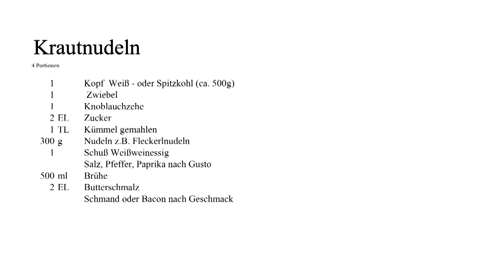Krautnudeln: himmlisch, deftig, vegetarisch!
Krautnudeln: In diesem Rezept verzückt karamellisiertes Weiß- oder Spitzkraut mit Nudeln alle. Es schmeckt als vegetarisches Gericht einfach nur himmlisch und deftig. Natürlich können die Krautnudeln auch mit gebratenen Bacon serviert werden.